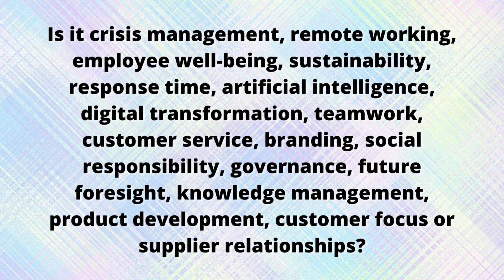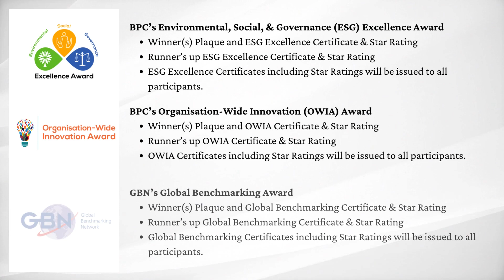9th International Best Practice Competition 2023